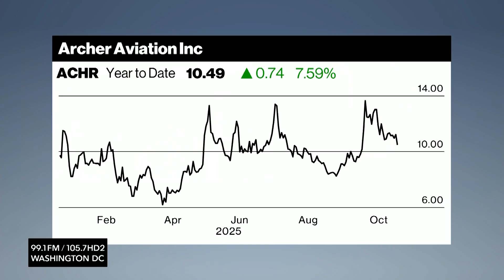"Tons of Interest" in Vertical Take-Off & Landing Aircrafts , Says Archer Aviation CEO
Archer Aviation is designing and developing electric vertical take-off and landing aircrafts (eVTOL) for use in urban air mobility networks. Chairman and CEO Adam Goldstein believes that by next June there will be aircrafts flying 'in and around several big urban cities." Goldstein explains that Archer is operating with both an international and domestic strategy within its civil business arm, including working closely with the UAE government.
He joined Carol Massar and Tim Stenovec on 'Bloomberg Businessweek Daily' to discuss upcoming earnings report, commercial operations, and the eVTOL market.